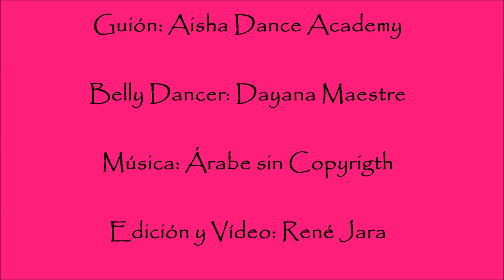DANZA ÁRABE Clase 30 Giro Envuelto | Danza Oriental | Danza del Vientre Principiantes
Girar en nuestra bella danza oriental es tan importante para la bailarina como para el espectador, yo considero que es un momento bastante emotivo y ¡cargado de energía! pero girar no siempre resulta ser tan fácil, por esa razón hoy te traigo este vídeo que hice con especial cariño pensando sobretodo en los y las principiantes, de manera que según mi opinión este es uno de los giros más fáciles de aprender.

Recuerda dejarme tus comentarios y sugerencias bajo este vídeo.
Si quieres interactuar por otra red social conmigo te apunto las que más uso:

¡GRACIAS POR MIRAR Y COMPARTIR!
TE DEJO UN ABRAZO GRANDEEEE!